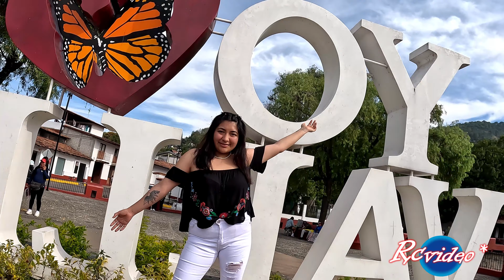CUMPLE MIRIAM 4K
Una aventura llamada Miriam y por ello la felicidad de la vida que Dios le a dado en estos 20 años. " Saludos y sigan Disfrutando de nuestra Producción,
Departe De Roger*@rcvideo5509